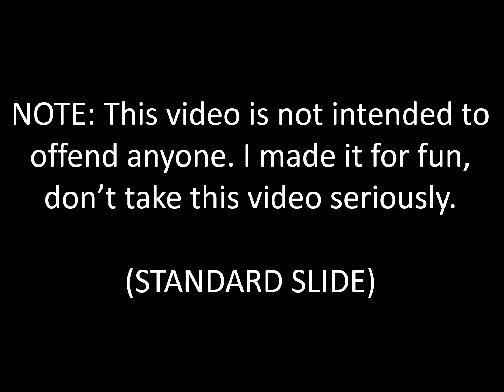The Flags of the States, Territories, Indigenous & a colony of Australia in Standard Slide Animation